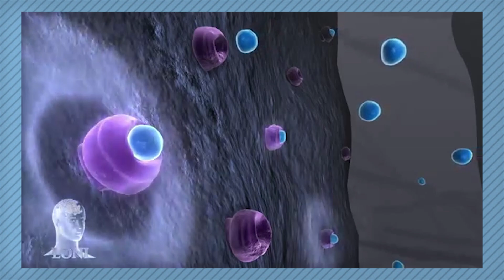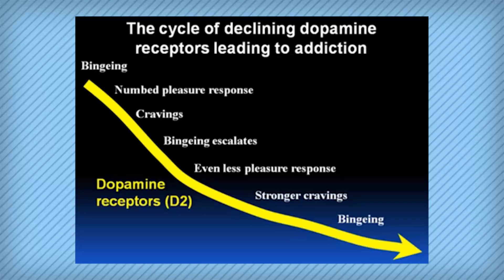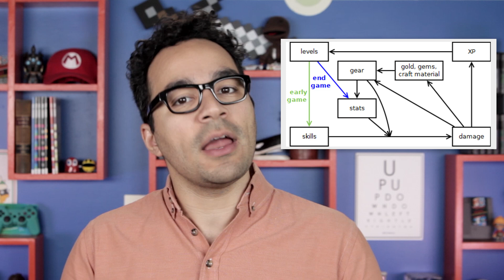The Neuroscience of Winning | Game/Show | PBS Digital Studios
We like WINNING. Whether that means dominating in online multiplayer or holding local competitions against friends, there's something about the act itself that is just…addicting. Why DOES winning FEEL so good? Join Jamin and special guest Joe Hanson from It's Okay To Be Smart as they look into winning and how it affects our brains!

ASSETS

1:31

2:25

2:50

3:08

3:37

4:19

4:48

4:50

5:07

5:18

"After Hours"